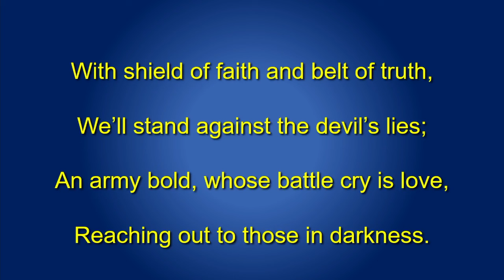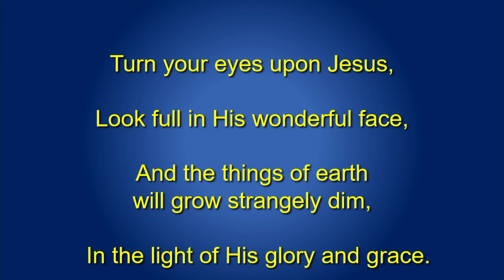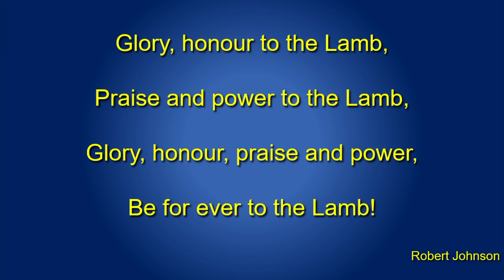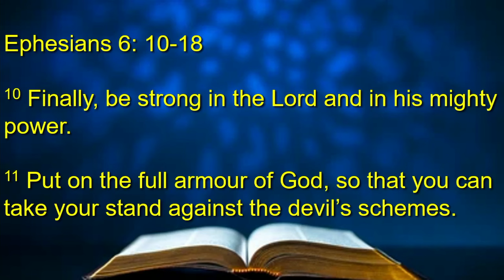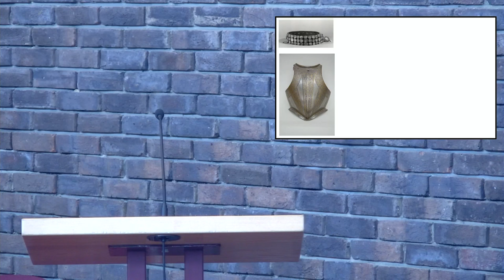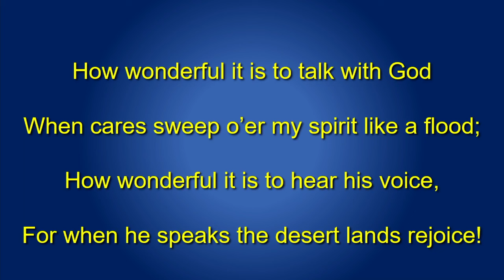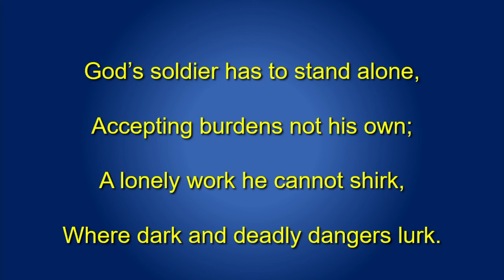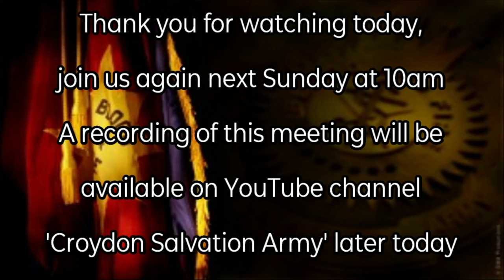Croydon Citadel Salvation Army 2024 04 14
Sunday Morning meeting led by
Major Meaghan Gallagher